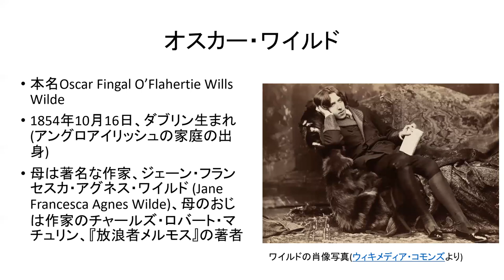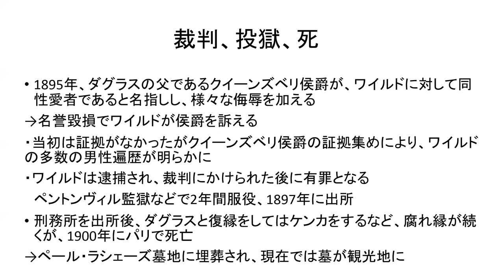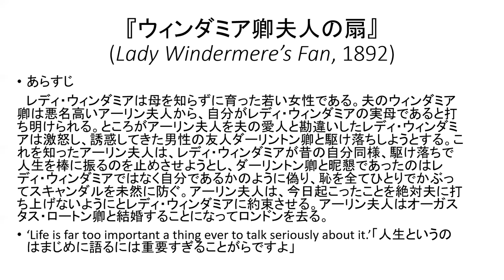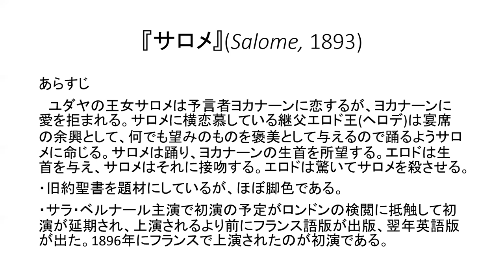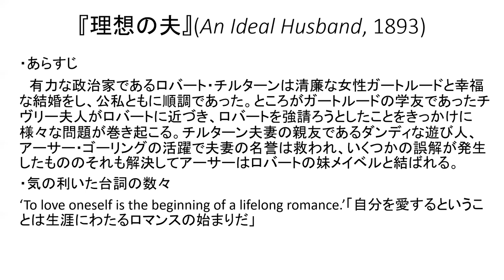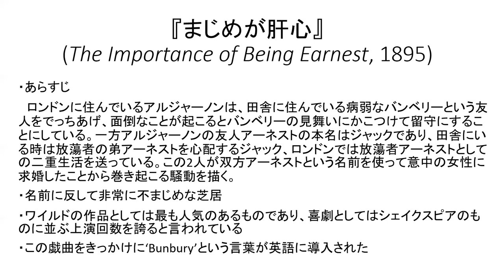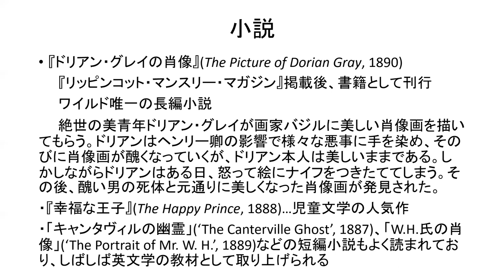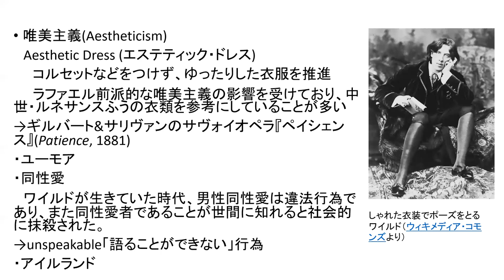イギリスの文学15 オスカー・ワイルド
武蔵大学の講義「イギリスの文学2」後期第4回「オスカー・ワイルド」のビデオです。
使用教科書：白井義昭『読んで愉しむイギリス文学史入門』春風社、2013。

参考リンク
北村紗衣「世紀末の悪女？自己実現のため戦うヒロイン？ゲイのアイコン？～オスカー・ワイルドの『サロメ』」wezzy、2017年10月10日、
北村紗衣「ヴィクトリア朝のシングルマザー～オスカー・ワイルド『つまらない女』」wezzy、2021年7月10日、